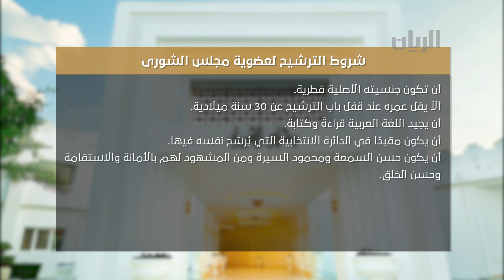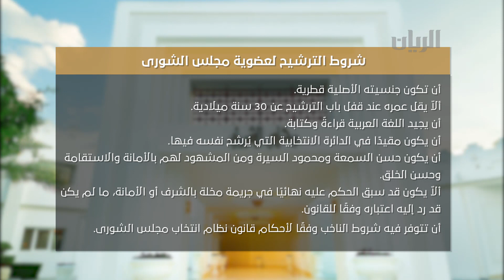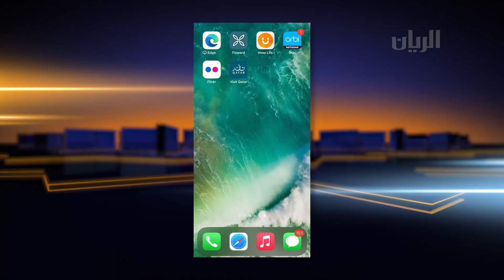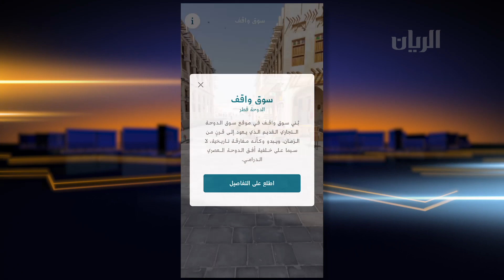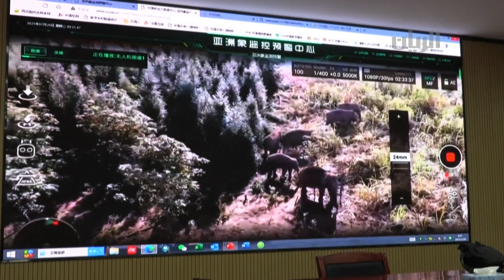برنامج تراحيب - 23-08-2021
تتابعون في هذه الحلقة :
أصدر حضرة صاحب السمو الشيخ تميم بن حمد آل ثاني أمير البلاد المفدى ، اليوم المرسوم رقم (40) لسنة 2021 بتحديد موعد انتخاب أعضاء مجلس الشورى.
ونص المرسوم على أن يحدد يوم السبت الخامس والعشرين من شهر صفر عام 1443 هجرية ، الموافق للثاني من شهر أكتوبر عام 2021ميلادية ، موعداً لانتخاب أعضاء مجلس الشورى .
الدكتور أحمد العمادي عميد كلية التربية بجامعة قطر
والحديث عن خطة وزارة التعليم والتعليم العالي لتوطين كوادر التدريس
المهندس إبراهيم يوسف فخرو – باحث في الخط العربي
تقارير

استقبال رسمي لأبطال المنتخب القطري للقفز المظلي